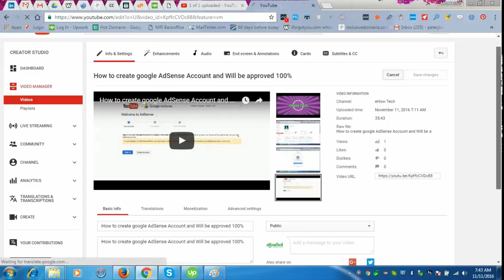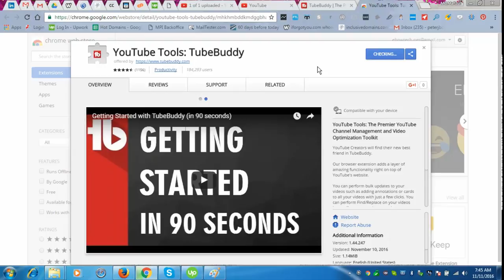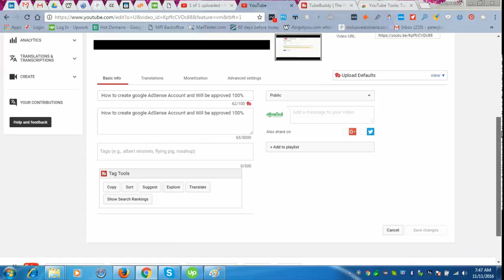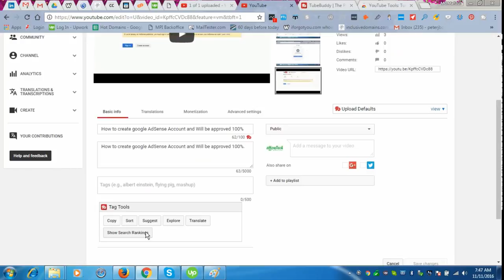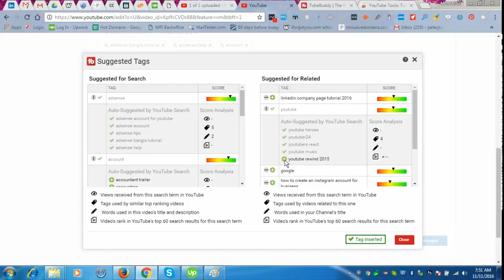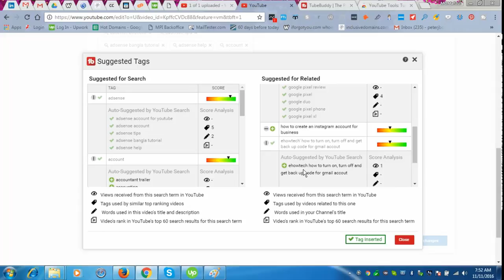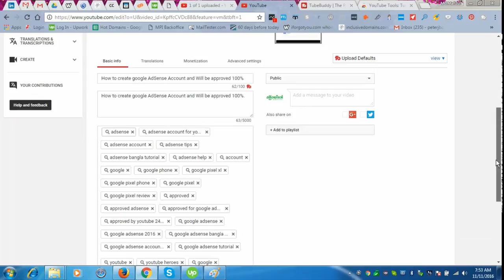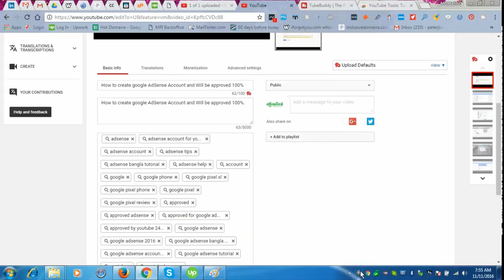How to Add Video Tags in YouTube